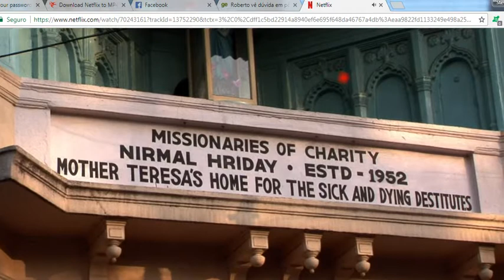Happy! A documentary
What makes us happy? Is there more to happines than material wealth, a safe job and a stable family life? Watch this Netflix documentary.